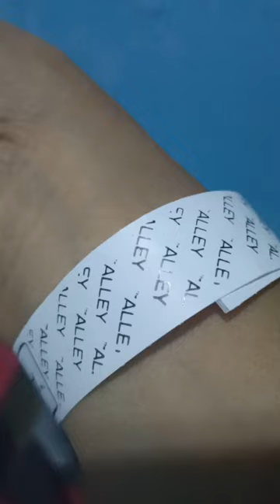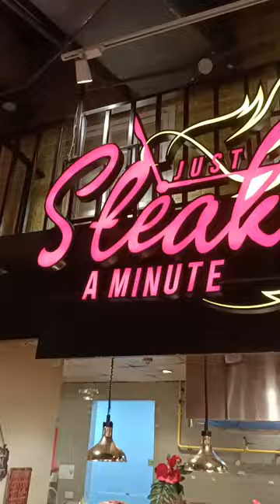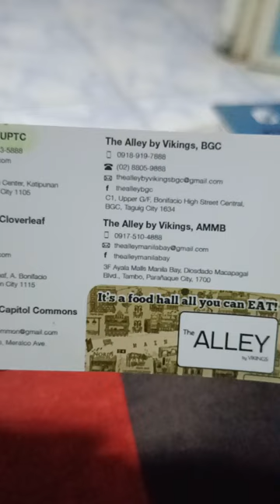The Alley by Vikings @ UP Town Center Diliman